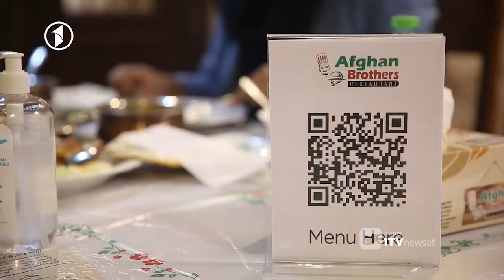کاروبار شهروندان افغانستان در قطر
در قطر صدها شهروند افغانستان زندگی می کنند.
بسیاری آنان مشغول تجارت اند؛ از جمله رستورانت‌داری.
افغان برادرز تنها رستوارنت از شهروندان افغانستان در دوحه است که از هژده سال بدینسو فعالیت می کند.
رحمت الله جلیلی مسوول این رستورانت می گوید؛ آنان زمینه کار برای ده ها شهروند افغانستان و دیگر کشورها را فراهم کرده اند.
نرگس هورخش به این رستورانت رفته و این گزارش را آماده کرده است.